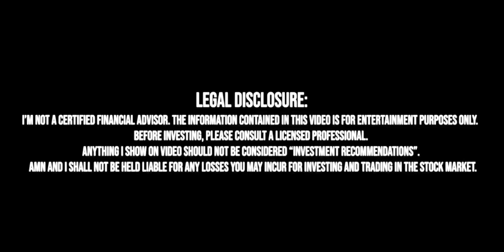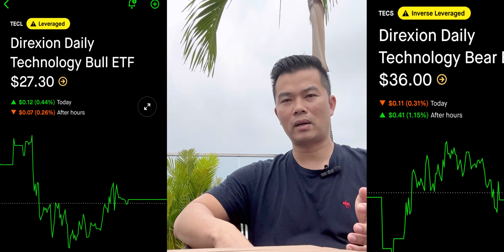Cách Trade Stock Có Đôi Có Cặp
Before investing, please consult a licensed professional. Any stock purchases I show on video should not be considered “investment recommendations”.  It is your responsibility to do your own research.  I shall not be held liable for any losses you may incur for investing and trading in the stock market. Trading in the stock market has substantial risk of losing money.